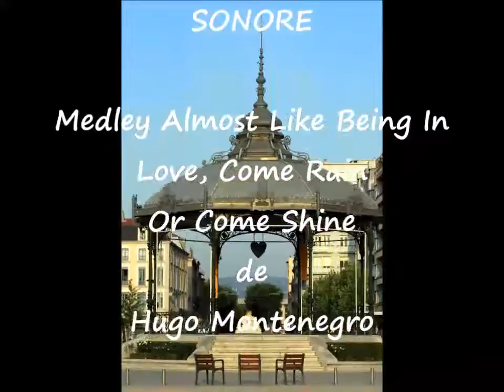Valence au fil du temps......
Version Facebook... Janvier 2016